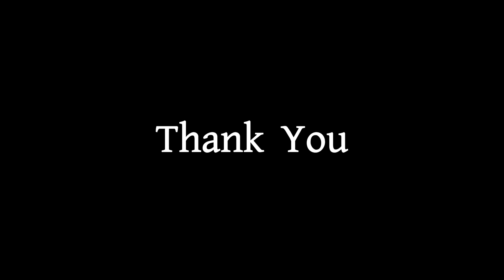පූස් බබාට කිරිපණු ගාය හැදිලා😂🤣🤪😁 l Sheed's Family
Hi Hi Hi "Welcome to Sheed's Family, where adorable meets adventurous!

Join us on our journey with a lively German Shepherd and two playful Sri Lankan dogs, along with the newest addition, a mischievous kitten. Explore heartwarming moments, hilarious antics, and valuable insights into pet care and training. From daily routines to thrilling outdoor adventures, our channel offers a delightful blend of furry fun and insightful pet parenting tips.

Dog Names and birthdays :

Brown colour dog - Chuti (Sri Lankan breed)
White colour dog - Mukuli (Sri Lankan breed)
German Shepherd dog - Sheed  (Birthday - 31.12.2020)

Dogs Owner Name - Kasun Dilshan

Captured by - DJI Osmo Pocket